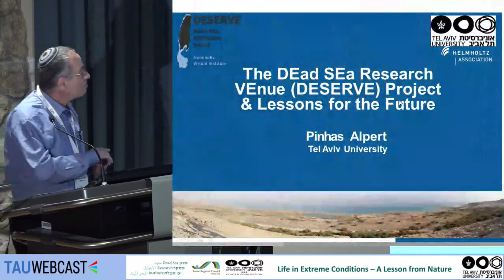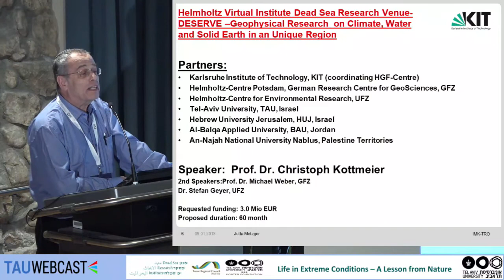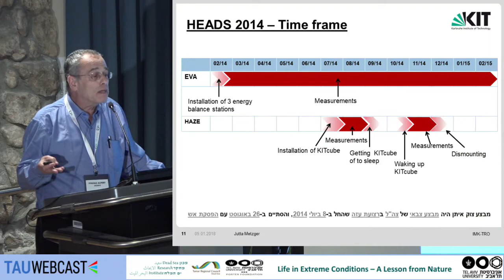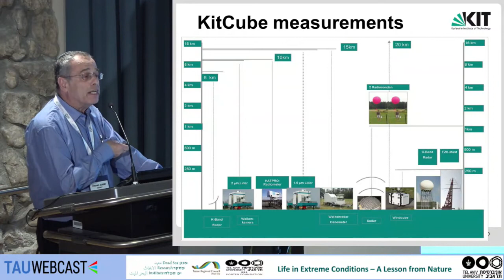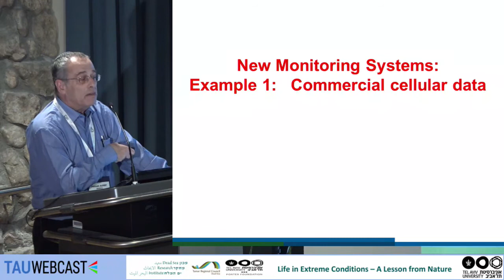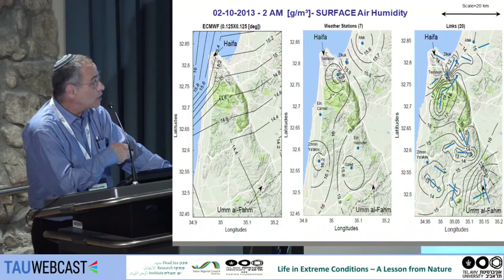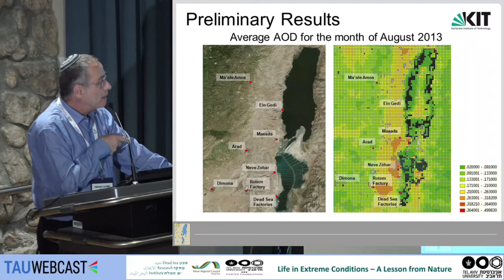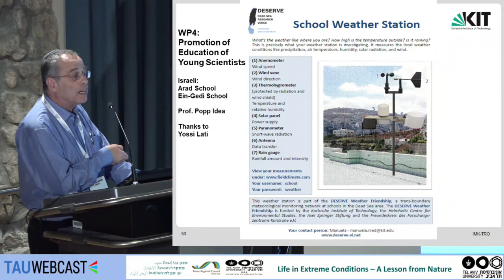The DEad SEa Research VEnue (DESERVE) Project - Lessons for the Future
Prof. Pinhas Alpert - Department of Geosciences, TAU

9.1.18